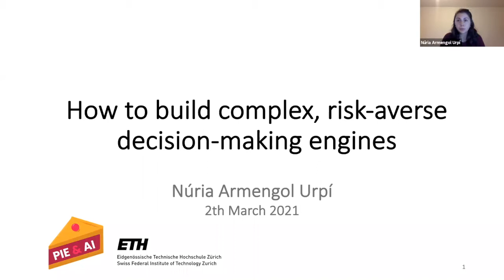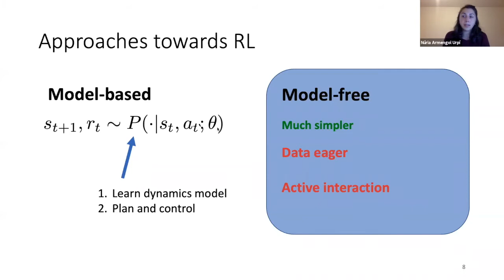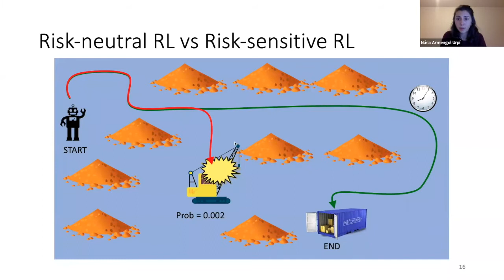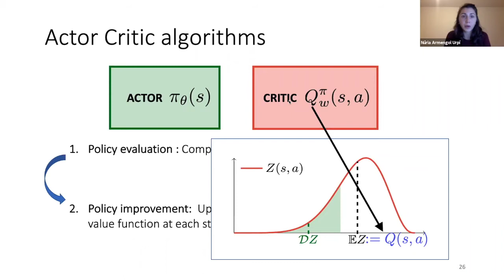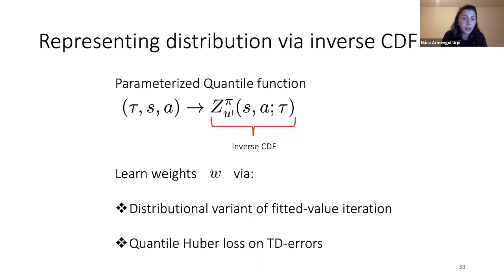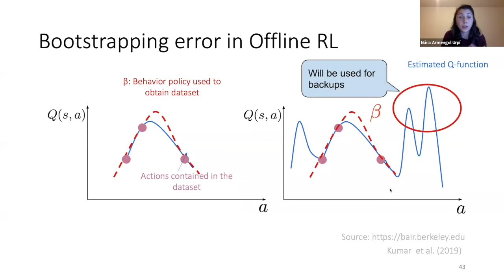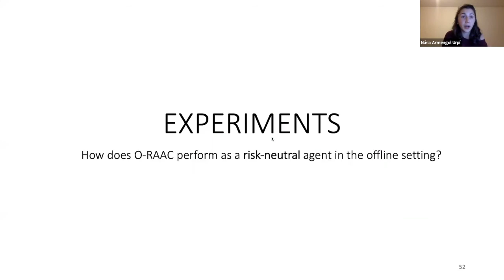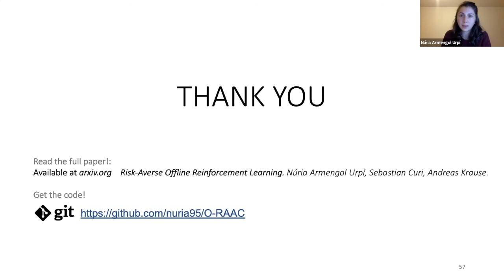How to build complex, risk-averse decision-making engines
RLZ talk by Núria Armengol Urpí (ETH Zurich)